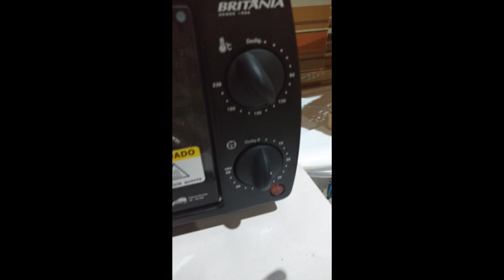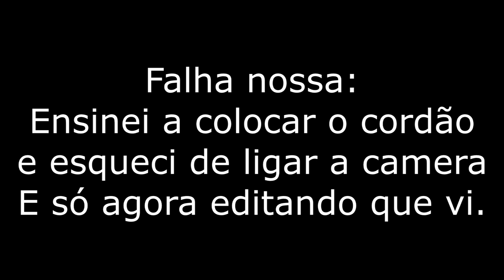Collab Primavera - DIY - Como fazer flores com Polymer Clay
Quer criar uma loja virtual?
Conheça a Divitae.  O lugar perfeito para você criar a sua loja.